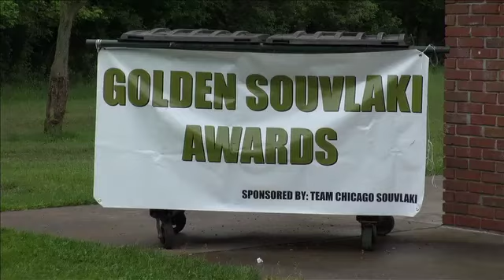GOLDEN SOUVLAKI AWARDS PROJECT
This video is about GOLDEN SOUVLAKI AWARDS PROJECT